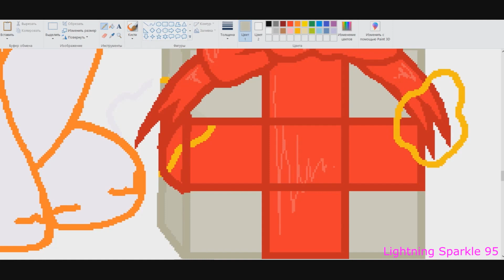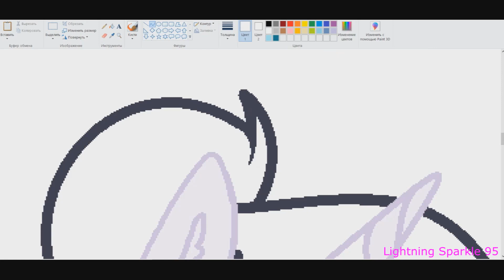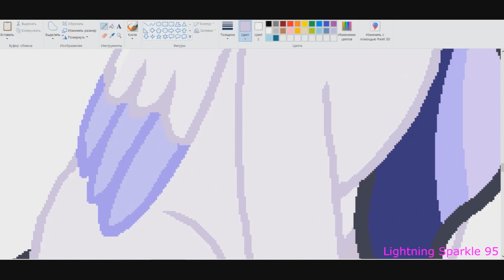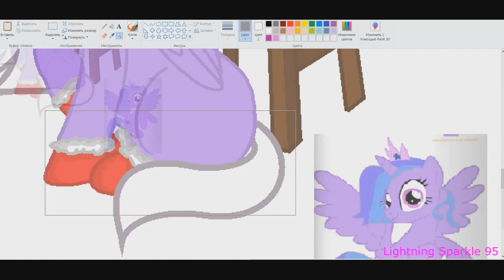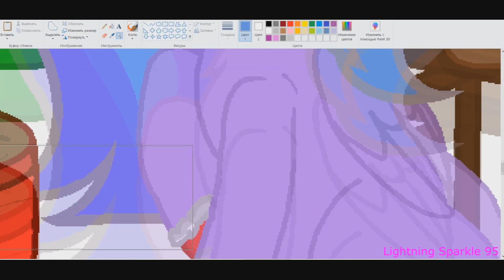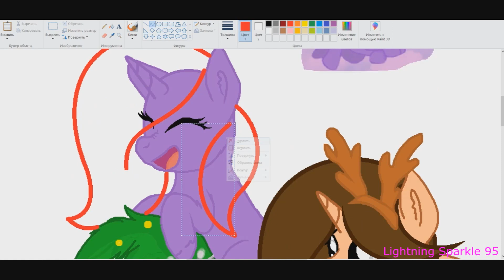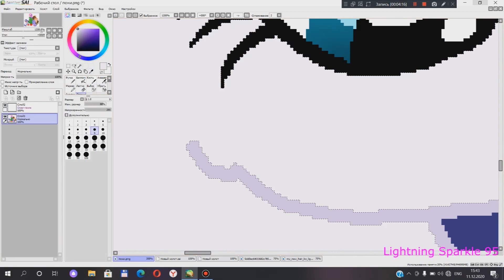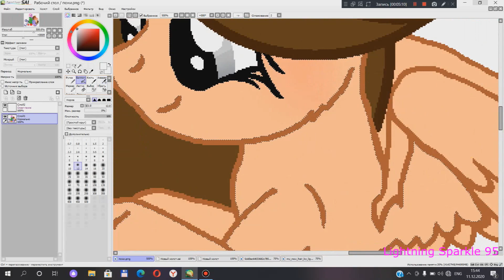MLP[NextGen] Pony toobers #24 ( SpeedPaint )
My Instagram / Мой Инстаграм : Lightning Sparkle 95
Bases in the description Deviantart
RUS
Мои любимые мультсериалы Мой Маленький Пони , Утиные Истории 2017 и Черный плащ .
ENG
My favorite animateds series are My Little Pony, DuckTales 2017 and Darkwing Duck .
Pony Channel
1 Light Glow Magical
2 Арина и Соня Love
3 Princess Stardust Cane Sentry
4 Лиза MLP
1 Daniel Ingram - The Seeds of the Past (174UDSI Remix)
2 The True Gift of Gifting (JTH Remix)
ArtTrade-open
Collabs - Open
Comission - closed
Oc making - closed